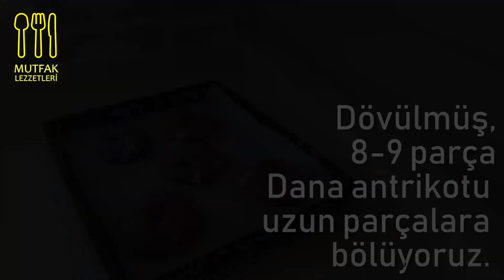Ananaslı Antrikot Donut | Ananas Kebap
Herkese Merhabalar!
Ananas nasıl yenir mi? Ananasın mayhoş lezzeti antrikot ile birleşerek fırında sunulan bu mükemmel lezzeti mutlaka denemelisiniz ! Biz bu tarifimize ananaslı antrikot donutu dedik çünkü, ananası antrikotlar ile sardık :) Eriyen kaşarlar ve salça sosuda etin lezzetini farklılaştırmakta.

Umarım bu ananas kebabı tatifimizi beğenirsiniz :)

Sevgilerle,
Mutfak Lezzetleri Ailesi

Eğer bu tarifimi yaparsanız ve resimlerini çekip mutfaklezzetleri hashtag'i ile paylaşırsanız çok mutlu olurum.

Özet:
Ananas kebap nedir?
Ananas kebap nasıl yapılır
Ananaslı Donut
Ananaslı Antrikot Donut
Antrikot ve Meyve
Pineapple Bake Dish